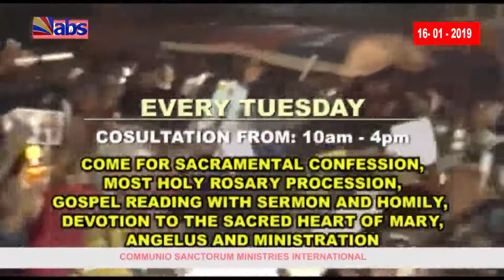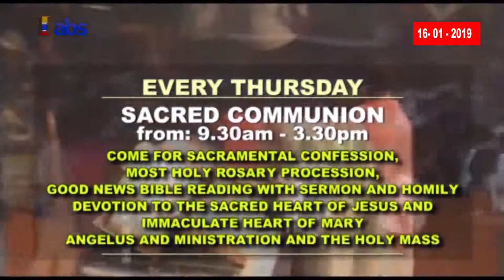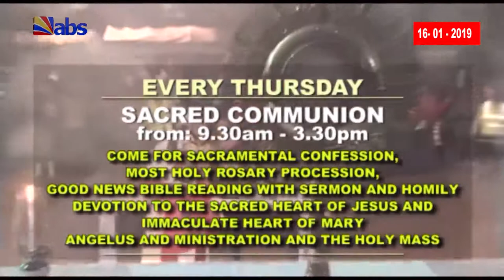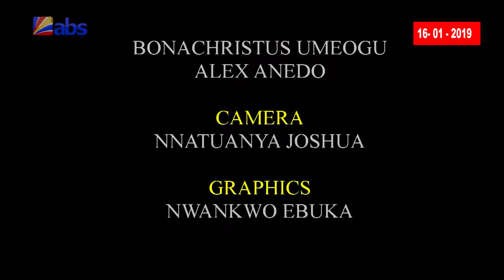Communio Sanctorum - Life And Death In Blood Covenant